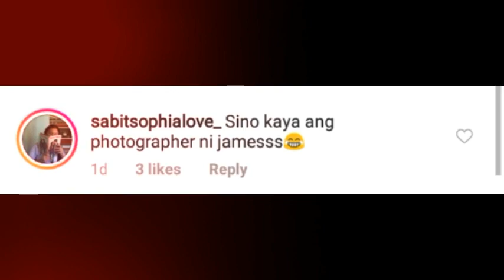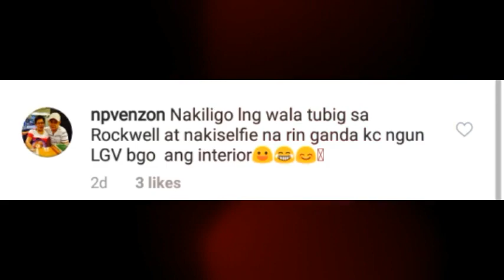NADINE NAKILIGO SA BAHAY NI JAMES, MAY COUPLE BRACELET, SPOTTED DIN SI CAL | JADINE